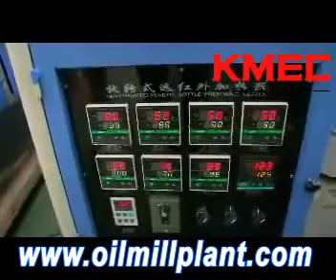Semi automatic Blow Molding Machine